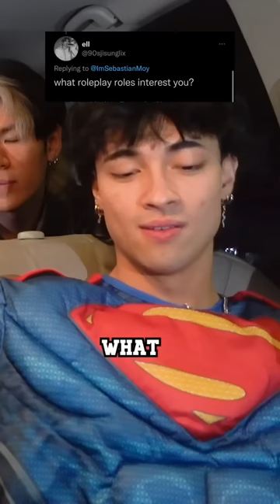Exposing our fantasies 😂😂